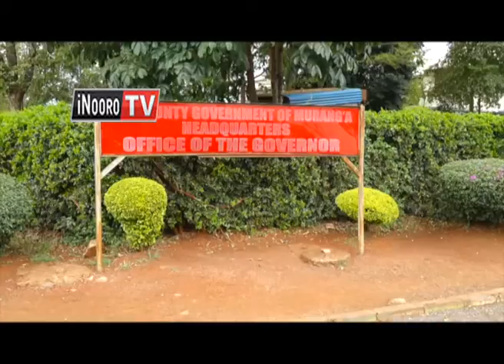Itugi cia ukuria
County ya Murang'a igayanitio maita meeri, mwena  umwe kuri irio nyingi na aikari nimeiganitie no mwena ungi ni ugumagirwo ni ng'aragu ihinda kwa ihinda.